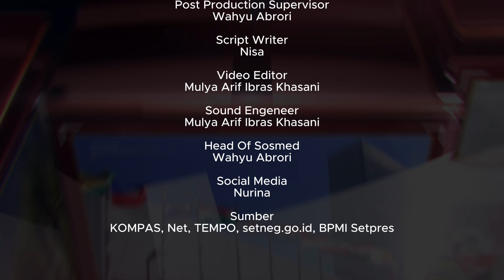Jokowi Hadirkan Trem Otonom, Transportasi Hijau untuk IKN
Presiden Jokowi mencoba kereta otonom di Ibu Kota Nusantara. Kereta ini dikirim langsung dari China Railway Rolling Stock Corporation.